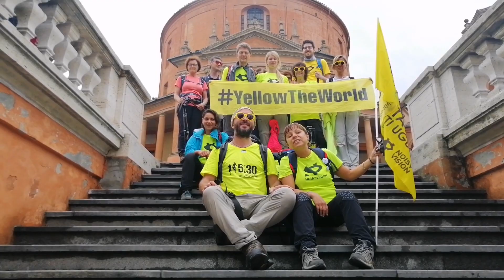Intervista in cammino con Anna e Piera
Durante la Terza tappa sulla Via degli Dei, quarta edizione di In Montagna Siamo Tutti Uguali, Dario, Anna e Piera si confrontano sul tema del cammino con persone con disabilità visive.
Uno degli aspetti interessanti che emergono é come non vedere possa essere un modo per rendere più univoca e semplice la comunicazione tra le persone.